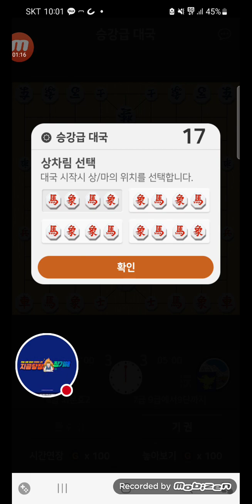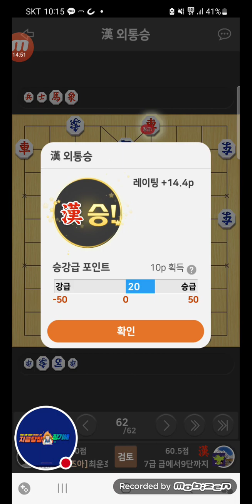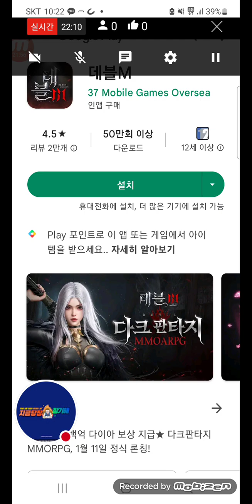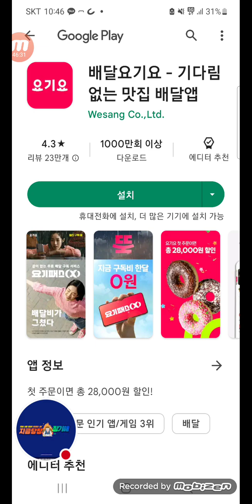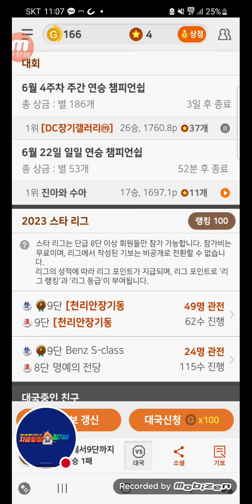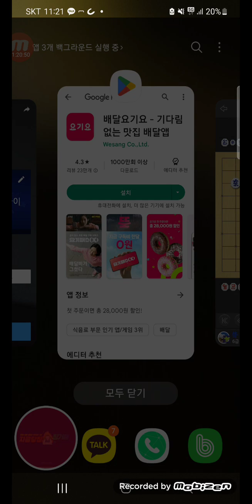2023년 6월 22일